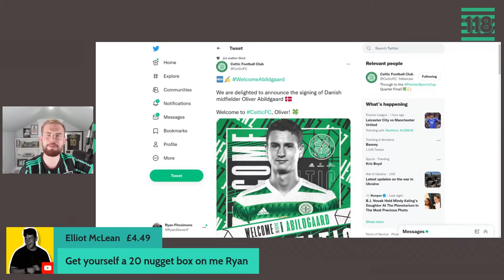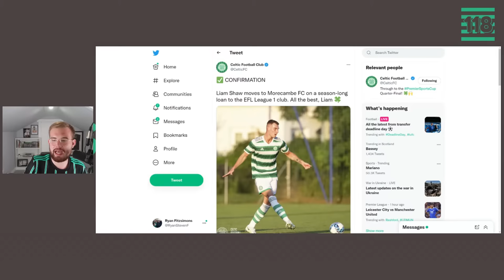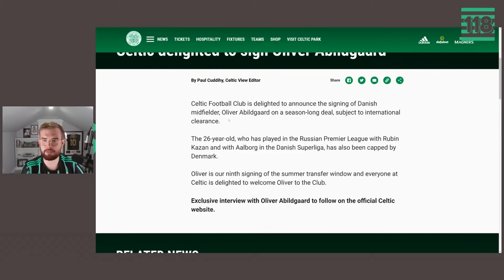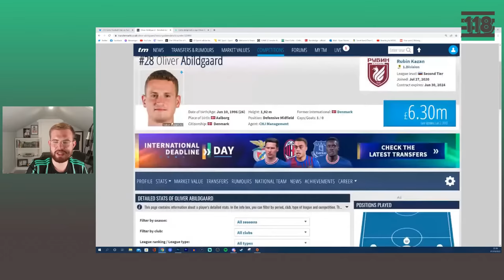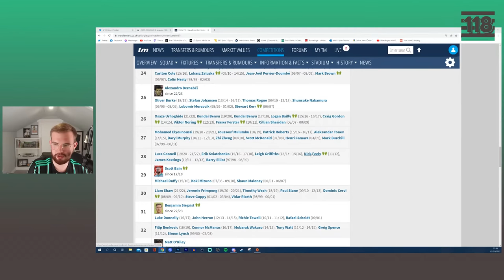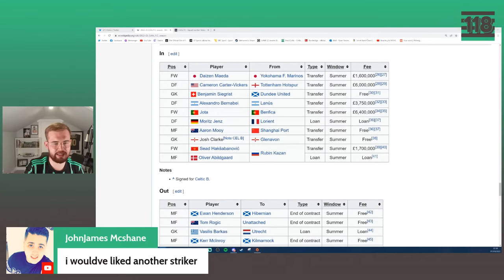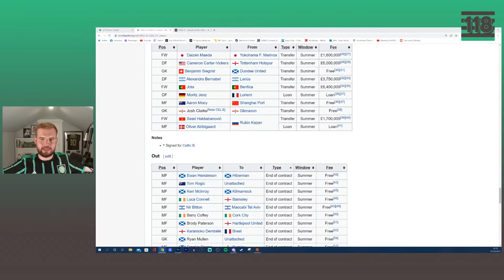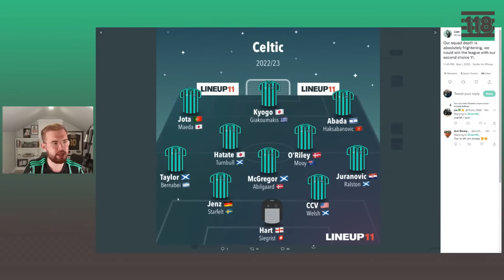CELTIC SIGN OLIVER ABILDGAARD! | DEADLINE DAY STREAM!